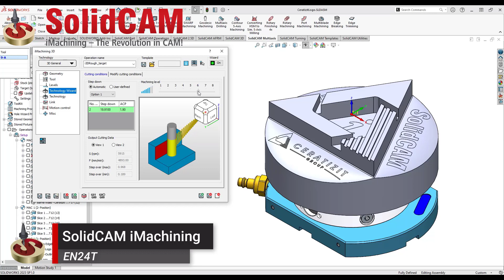SolidCAM iMachining on our Mazak CV5-500, 5 Axis VMC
Watch the recording of our Mazak CV5-500, 5 Axis Vertical Machining Centre, Mazak CV5-500, in action HERE. Recorded during our "Live Cutting Seminar" on 25th April 2023, at our Technology Centre based in Barnsley.

Focus: SolidCAM iMachining:

This video highlights SolidCAM's exclusive and patented iMachining, which is an intelligent high speed milling technology that creates significantly faster and safe CNC programs to machine mechanical parts with first part success, while maximizing tool life. iMachining's features and algorithms give you unbelievable cycle time savings and unmatched tool life performance while providing you with perfect machining feeds and speeds, the first time, every time.